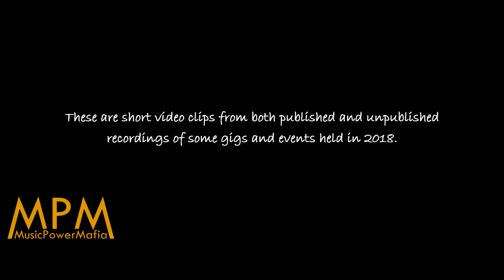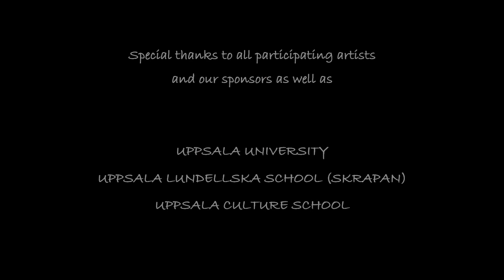FOLLOW US LIVE 2019 - MPM MusicPowerMafia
These are short video clips from both published and unpublished recordings of some gigs and events held in 2018.

"The Bare Necessities" is a song written by Terry Gilokyson from the animated Disney film "The Jungle Book", released in 1967. The original song was sung by Phil Harris and Bruce Reitherman. Label Walt Disney Records (Disneyland Records).

The original song "Hey Brother" was written by Tim Bergling, Veronica Maggio, Ash Pournouri, Salem Al Fakir, Vincent Pontare and Dan Tyminski. Recorded in 2012. Produced by Avicii. Label PRMD, Universal Island.

"Anticipation Theme" is a composition written by MPM Crew member Wilhelm Fredlund for symphony orchestra and, in this recording, re-arranged for The Skrapan Music Classes.

"Flamingo" was composed and written in 1940 by Ted Grouya and Edmund Anderson and first performed by singer Herb Jeffries and the Duke Ellington Orchestra. The cover is inspired by Earl Bostic's version.

The theme song from "Christopher's Christmas Mission" (with original titel "Karl-Bertil Jonssons julafton") was composed by Gunnar Svensson and first performed by him, Sture Åkerberg and Arne Domnérus.

The original pop song "God Is a Woman" was written by Ariana Grande, Max Martin, Savan Kotecha, Rickard Göransson and its producer Ilya. Label Republic.

"Purple Rain" was composed and written by Prince and it was produced by Prince & The Revolution. Record for Warner Brothers.

MPM MusicPowerMafia was founded by Wilhelm Fredlund in 2014 to help young artists to reach out in the world. Our mission is to achieve a powerful musical imprint in the name of solidarity. Check it out here: